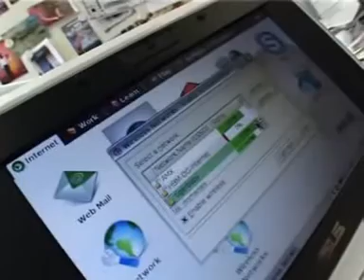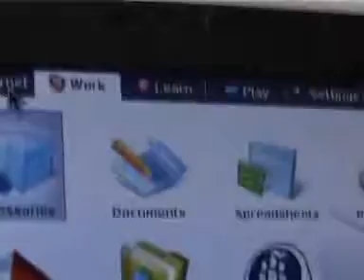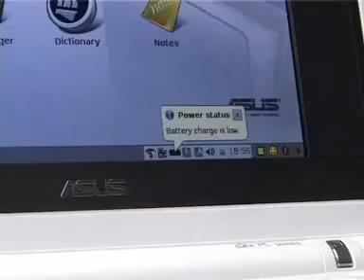Netbook EeePC 701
Hightech-Blogger Matthias Matting stellt das handliche Netbook EeePC 701 von Asus vor.